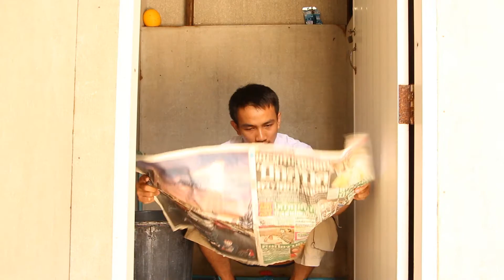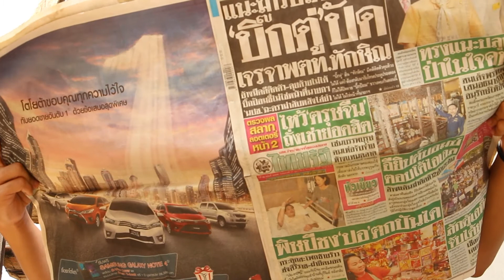[Teaser] newspaper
Final Project : Stage Play
รายวิชา GEN 241 ความงดงามแห่งชีวิต Beauty of Life
ประจำปีการศึกษา 2/2557